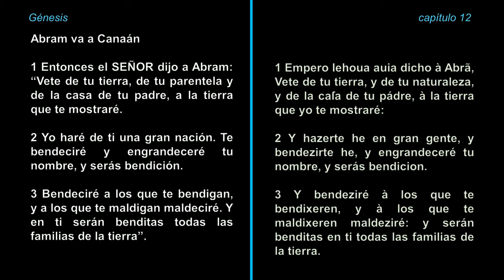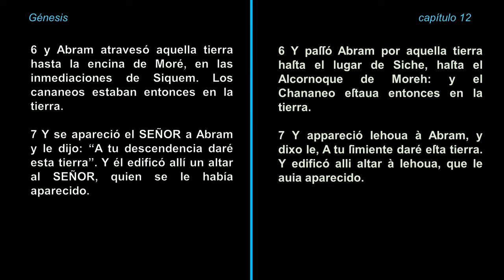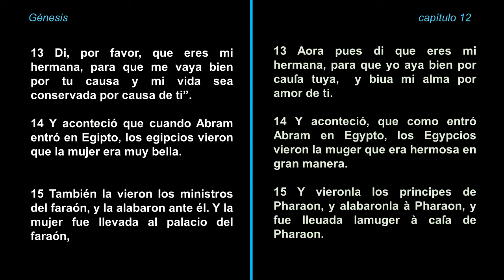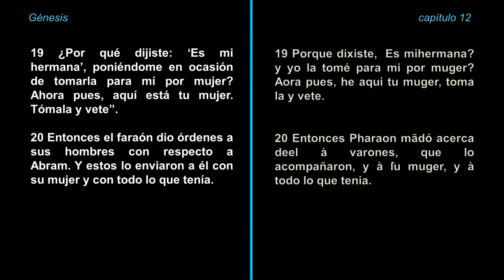Génesis 12 (Biblia Hablada) Reina Valera 2015 / Biblia del Oso 1569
Comparación del capítulo 12 del libro de Génesis, de la versión Reina Valera Actualizada (2015) con la primera versión de Casiodoro de Reina, llamada la Biblia del Oso (1569)